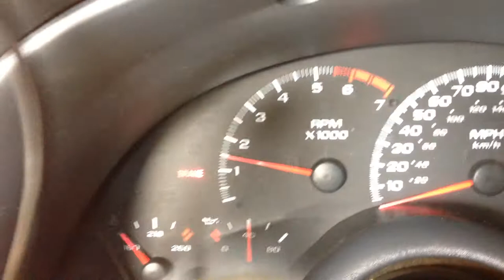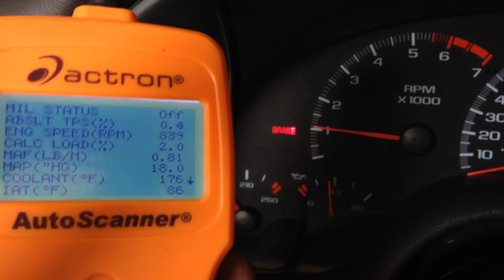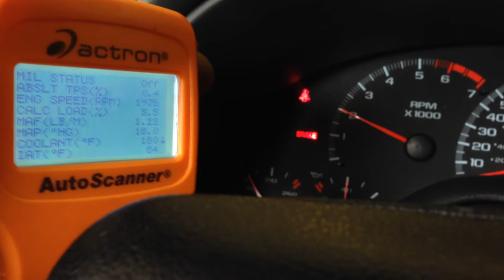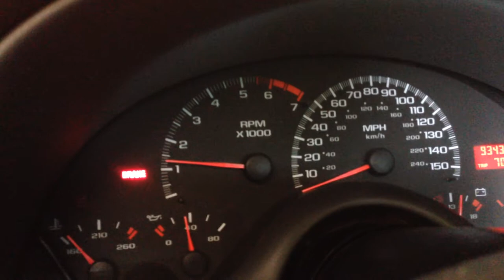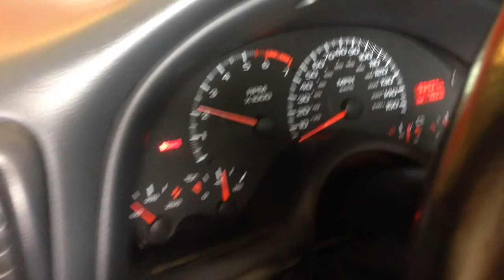LS1 idle issues, help!